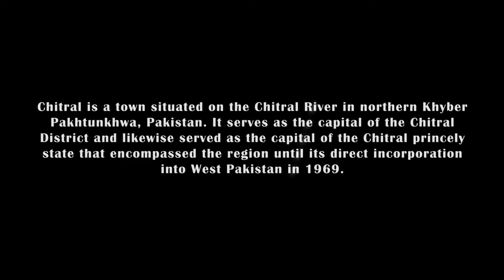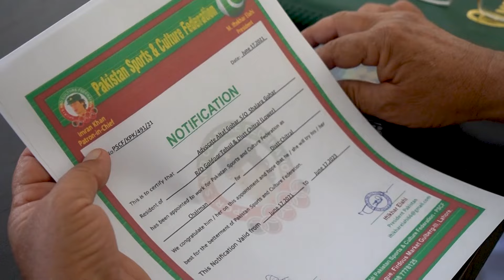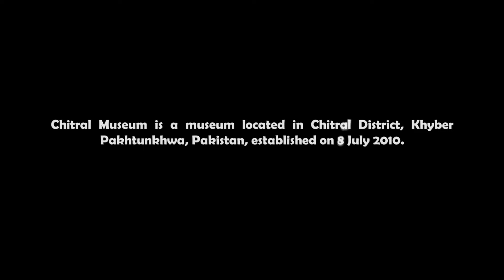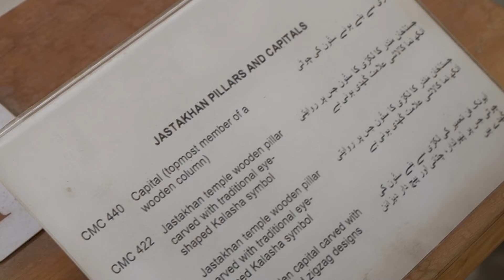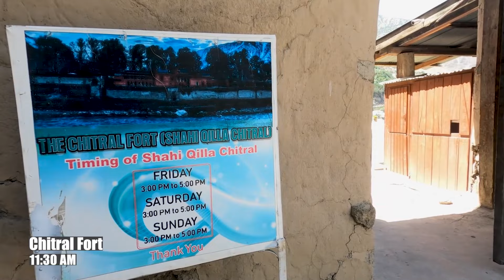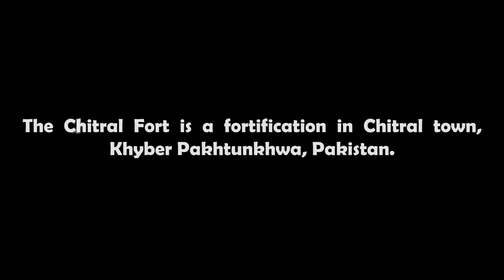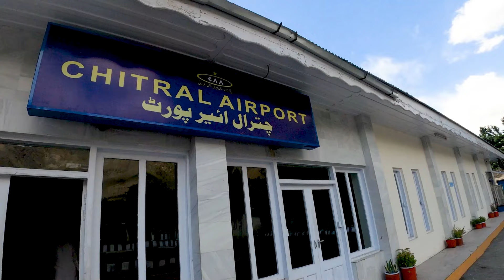Chitral City | Chitral Museum | Chitral Airport | Chitral Fort | Discovering Pakistan| Episode-3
Chitral (Pashto/Urdu: چترال‎, romanized: ćitrāl; Khowar: چھترار‎, romanized: ćhitrār, lit. 'field') is a town situated on the Chitral River in northern Khyber Pakhtunkhwa, Pakistan. It serves as the capital of the Chitral District and likewise served as the capital of the Chitral princely state that encompassed the region until its direct incorporation into West Pakistan in 1969.